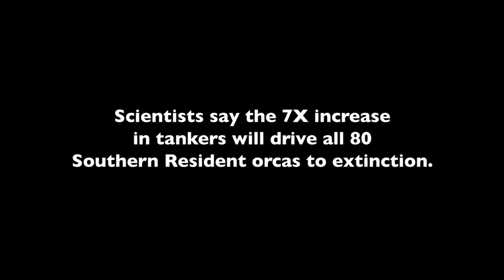Aidez Écho l'épaulard à sauver sa famille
Dans quelques jours, Justin Trudeau doit approuver le projet d'oléoduc TransMountain expansion de Kinder Morgan qui transportera 890 000 barils de pétrole des sables bitumineux de l'Alberta jusqu'aux côtes de la Colombie-Britannique .

Ce projet d'oléoduc menace non seulement le climat, mais également la population d'épaulards du sud de la Colombie-Britannique , déjà sur la liste des espèces menacées, en raison de l'augmentation du trafic de super-pétroliers qu'il engendrera.